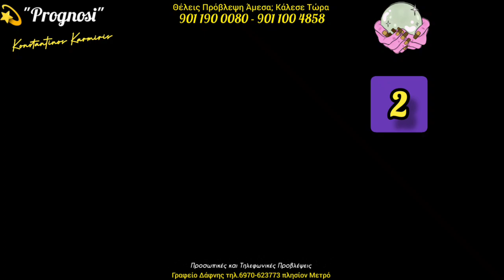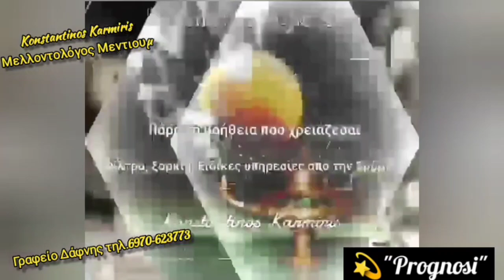Tarot 💫Αξίζει να επιστρέψεις στο παρελθόν η να πας παρακάτω??